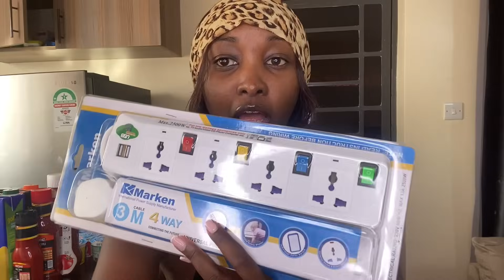monthly reset routine: new couch reveal 😍,kitchen organization 🧽+ huge grocery haul & more....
Hey babes ❤️
Enjoy this vloggy vlog!

Couch Plug:
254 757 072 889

SOCIALS